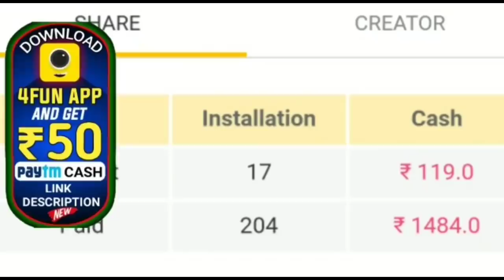୪୮ଘଣ୍ଟାରେ ହେବ ପ୍ରବଳ ବର୍ଷା ଏହି ଜିଲ୍ଲା ଗୁଡ଼ିକୁ ସତର୍କ ସୂଚନା by sl tv odia ।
ହେଲୋ Friends ମୁଁ Rani ଆପଣଙ୍କୁ SL TV ODIA ରେ ସ୍ୱାଗତ କରୁଛି- Friends ଏହି ଚଂନେଲ ରେ ମୁଁ ପ୍ରତିଦିନ ଦୈନିକ ଖବର୍ ରାଶିଫଳ ସ୍ୱାସ୍ଥ୍ୟ ଜନିତ video ଆୟୁର୍ବେଦ ଔଷଧ video ଅନୁଚିନ୍ତା ଭକ୍ତ ଓ ଭଗବାନ ଙ୍କ video uplode କରିଥାଏ-

ଆପଣ ଆମ video ଦେଖିଥିବାରୁ ଧନ୍ୟବାଦ 🙏

NOTE : All content used is copyright to
Sl Tv Odia

             HOPE YOU WILL LIKE THIS VIDEO